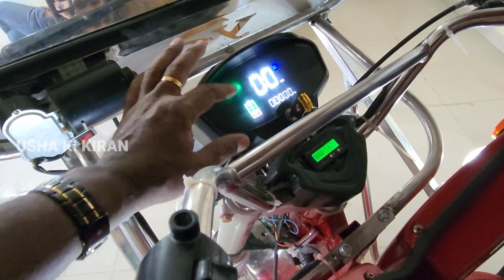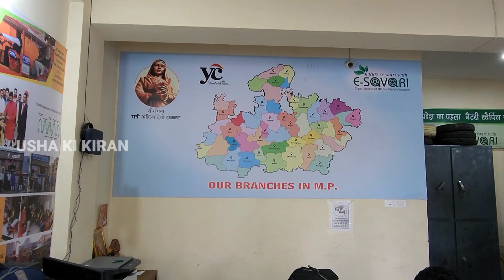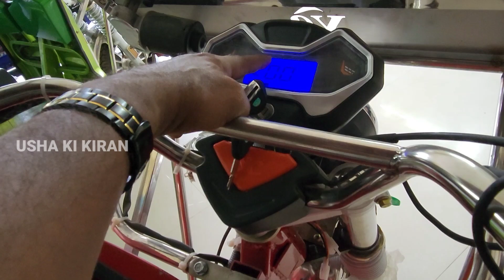Yatri Electric Rickshaw 💥 Best E Rickshaw 💥 Price Mileage Specifications Review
Yatri Electric Rickshaw 💥 Best E Rickshaw 💥 Price Mileage Specifications Review ‎@Usha Ki Kiran

👉  Dosto Is Video Mai Maine Apko Yatri Electric Rickshaw And Yatri Electric Loading Rickshaw Ki Jankari Dene Ki Kosis Hai..

Related Search

Best Electric Rickshaw In India
Indian Electric Vehicles
Indian Electric Rickshaw
Yatri Electric Loading Rickshaw
Yatri Electric Rickshaw
Yatri E Rickshaw
Yatri Savari Electric Rickshaw Mileage
Yatri Electric Rickshaw Price
Electric Vehicles In India
Yatri E Rickshaw Specifications
Cheapest Electric Rickshaw
Best Economy Electric Rickshaw